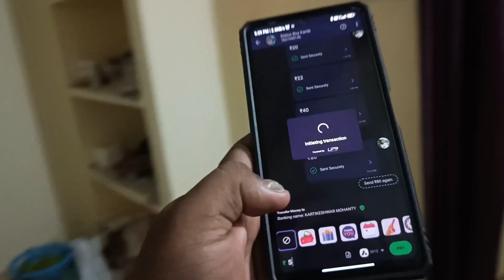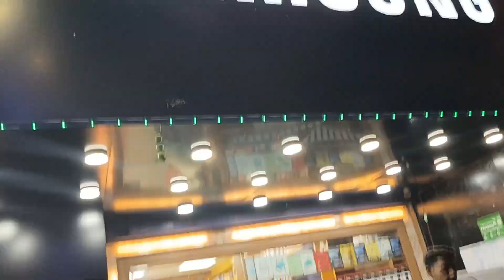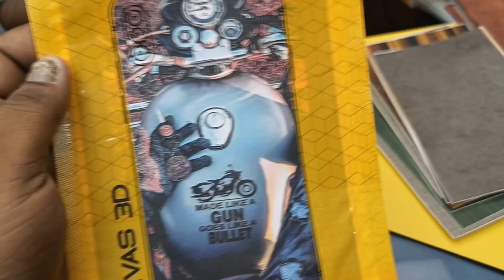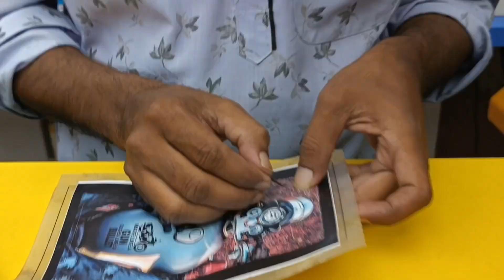NEW PHONE & WATCH DELIVERY | ROOM KHATI | @od05vlogger || ODIA VLOGS.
ମୁଁ ଆପଣ ମାନଙ୍କ ODO5 VLOGGER 😉
 ମୋ You Tube ଚେନାଲ ଙ୍କୁ ଆପଣଙ୍କୁ ସ୍ଵାଗତ 🙏🏻

👉 ନମସ୍କାର ବନ୍ଧୁଗଣ ମୁଁ ଭୁବନେଶ୍ୱରର ଜଣେ ଭ୍ଲଗର୍ | ମୁଁ ଦେଶି  ଓଡିଆ ଭ୍ଲଗ୍ ଆଣିଥଏ ଯେଉଁଟି ମୁ ମୋର କଲେଜ ଲାଇଫ, ଫାମିଲି ଏବଂ moto vlogs ଦେଖାଇଥାଇ|  ମୁଁ ମୋର କଲେଜ ଲାଇଫ ଏବଂ ସହରର ଟ୍ରାଫିକ ଉପଭୋଗ କରେ | ଭିଡିଓଗୁଡିକରେ ସେହି ମୁହୂର୍ତ୍ତଗୁଡିକ ସଂଗ୍ରହ କରିବା ଏବଂ ସେହି ଶୁଦ୍ଧ ସୁଖକୁ ତୁମକୁ ଦେଖାଇବା ଅତ୍ୟନ୍ତ କଠିନ ପ୍ରକ୍ରିୟା | ଏହି ଭିଡିଓ ପଛରେ ବହୁତ କଠିନ ପରିଶ୍ରମ ଅଛି |ତେଣୁ ଦୟାକରି ମୋ ଚ୍ୟାନେଲକୁ ସବସ୍କ୍ରାଇବ କରନ୍ତୁ ଏବଂ ମୁଁ କରୁଥିବା ସମସ୍ତ daily vlog ଏବଂ  ମଜାଦାର ଭିଡିଓ ସହିତ ଅପଡେଟ୍ ରହିବାକୁ ବେଲ୍ ଆଇକନ୍ ଦବାନ୍ତୁ.